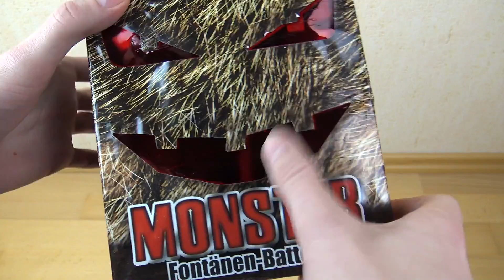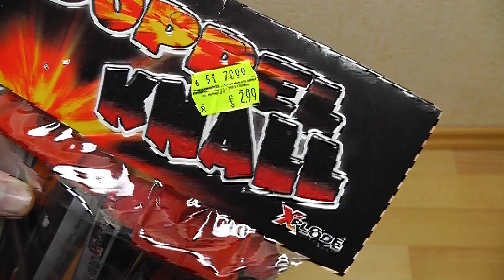TOP 10 CRAZY FIREWORKS | Verrücktes Feuerwerk für SILVESTER 2019/2020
Wenn Ihr über diesen Link etwas kauft, werde ich am Umsatz beteiligt. Ihr zahlt nicht mehr - sondern nur den normalen Artikelpreis. Somit kann ich mir zu Silvester noch geilere Artikel kaufen, um sie für euch zu testen!